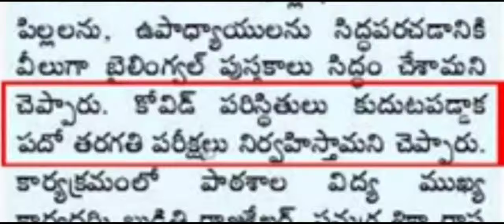ఏపీలో పది ఇంటర్ పరీక్షలు మళ్ళీ మళ్ళీ వాయిదా - Tenth exams cancelled news today live - Ap Tenth exams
Ap Tenth Online Exams 2021 - ap Tenth Class Online Exam Question Papers 2021 - ap Tenth exams online      Tenth Inter exams postponed || AP exams postponed | AP again lockdown in may month || AP lockdown
AP Again Lockdown IN 2021 January |ap schools closed |schools close |again Lockdown in ap and ts
pmmodilockdownAP CM Jagan
TS CM  KCR
MODI
GARIB KALYAN YOJANA
JHANDHAN
PM MODI
CENTRAL GOVERNMENT
STATE GOVERNMENT
ONE LAKH SEVENTY THOUSAND CRORES
NIRMALA SITNHRAMAN
FINANANCE MINISTER
SPECIAL PACKAGE
INDIA FINANCE
PM KISSION
Car yojana
Scotty yojana
Mudra yojana
Sukanya samvurdi yojana
Gramena awas yojanaAP SCHEMES
NAVASAKAM
FREE HOUSE FOR POOR
VUCHITHA ILLU
NEW RATION CARD
NAVARATHNALU
POOR PEOPLE HOUSE
YSRCP
YS JAGAN MOHAN REDDY
AP SCHEMES
AP PADHAKALU
AP BUDEGT
AP HOUSEING SCHEME
AP GOVERNMENT
VUCHITHA HOME
YSRCP GOVERNMENT
STATE SCHEMES FOR POOR
AMMA VODI
9th JANUARY
VIDYA DEEVANA
VASTU DEEVANA
AP RICE CARD
RATION CARD SCHEMES
PENSION
YSR PELLI KANUKA
YSR AROGYASRI
YSR KAPU NESTHAM
AP YSR LAW NESTHAM
YSR AROGYA ASARA
YSR MATSYAKARA
MANA BADI NADU NEDU
ANDHRA PORTAL
YSR ADASRHAM
YSR NETANNA HASTHAM
YSR KANTI VELUGU
AP YSR AUTO TAXI DRIVERS SCHEME
YSR RYTHU BHAROSA
YSR VAHANA MITRA
YSR FREE CROP INSURANCE
PMAY HOUSE SCHEME
YSR PENSION KANUKA
YSR CHEYUTHA
AP ANNADATHA SUKHIBHAVA
PASUPU KUMKUMA
RYTHU RAKSHA
BALA SANJEEVANE
ANNA CANTEEN
AP HEALTH INSURANCE SCHEME
AWAS YOJANA
UNEMPLOYED ALLOVENCE SCHEME
YOUTH FOR ANDHRA SCHEMES
AP LATEST NEWS
LATEST AP SCHEMES

KCR AASARA PENSION